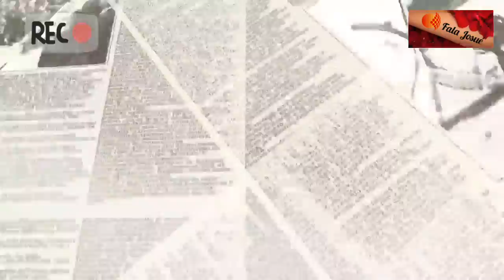Treta. maduro manda um recado para bolsonaro 😱😱😱😱😱